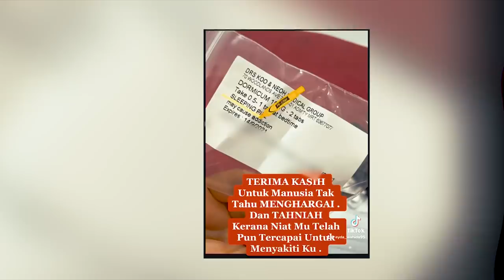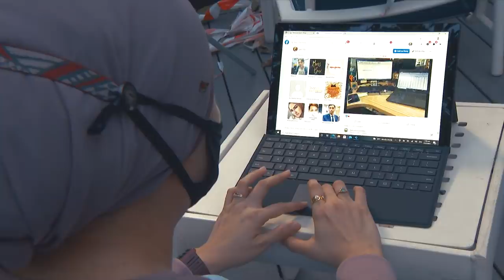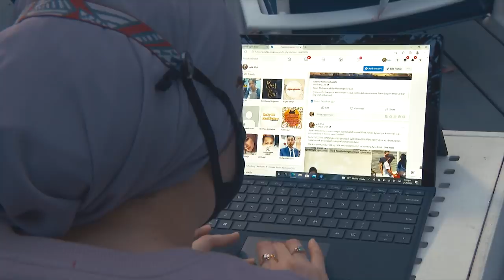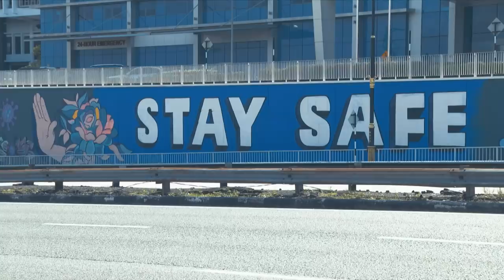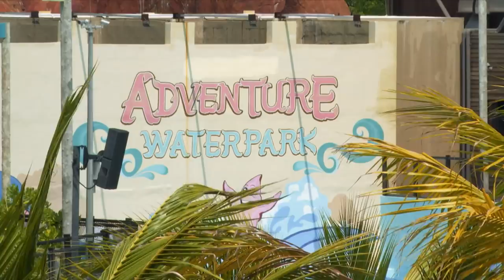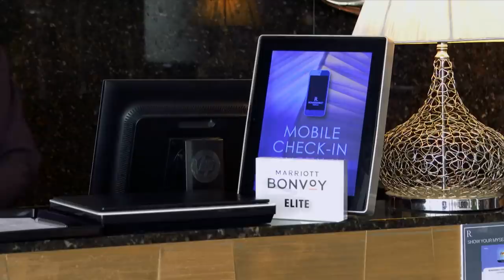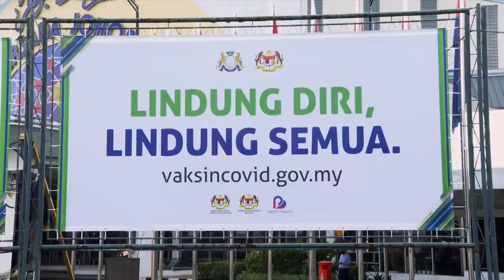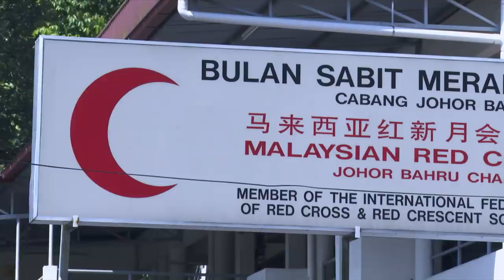COVID-19: Malaysia Pivots As Borders Look To Be Closed Indefinitely | CNA Correspondent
It’s been a year and a half since the borders between Malaysia and Singapore were shut. As Malaysians stranded in Singapore make long-term plans amid reopening uncertainties, hotel and resort operators in Malaysia's southernmost state of Johor are taking this period to retool their business models as they strive to keep afloat while waiting for the return of foreign visitors including those from neighbouring Singapore.

As Malaysia’s local economy continues to suffer under the weight of lockdown measures and border closures, many local residents are struggling to make ends meet, prompting organisations across society to come together to help vulnerable communities to tide through the current crisis.